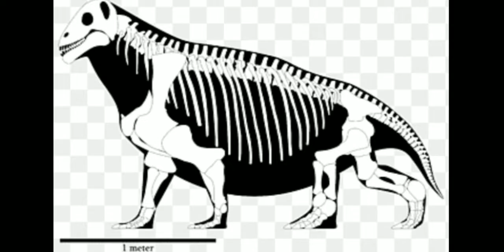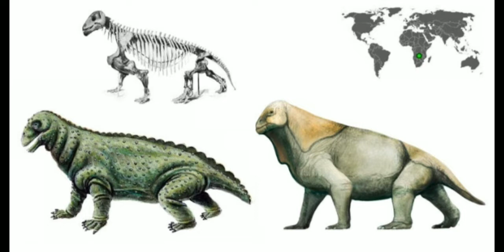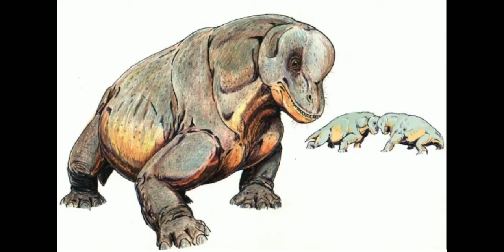Moschops el sinapsidos Sudáfricano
Se que he estado muy inactiva en el canal, pero ya resolví el problema que me impedía hacer videos, bueno disfruten del video